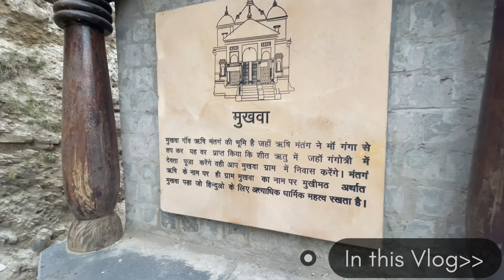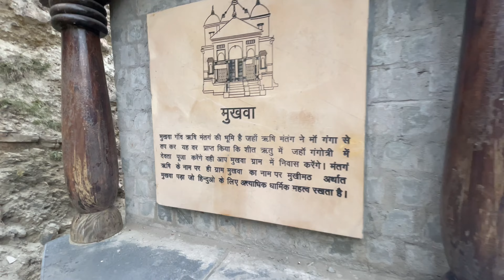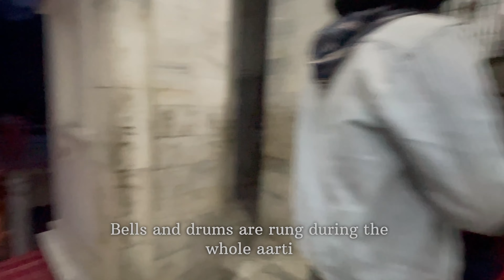गंगोत्री माँ आरती🙏🏻🤩||Harshil to Mukhbaa||Holy aati of Gangotri Maa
Hello my sweet audience in this Vlog you will see us grabing more information  from the locals and getting to know that Gangotri maa for 6 month stays in a village called Mukhbaa, so we went and explore the village and attended the aarti.

-Music used -
🤍A Flute’s Morning - Aakash (YouTube music library)